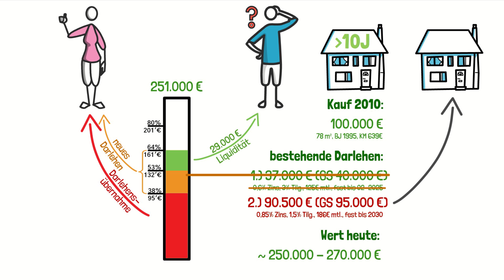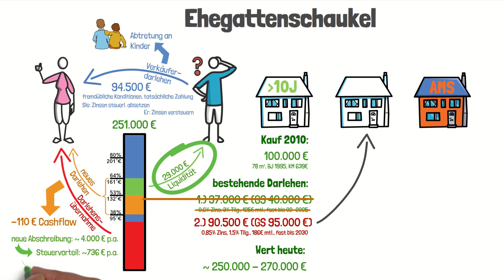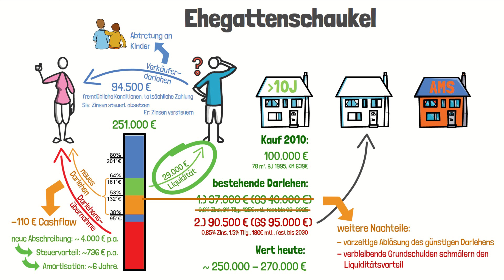Mit diesem Steuertrick hebst du das Potential deiner Immobilie!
In Beratungsgesprächen werden uns immer wieder Fragen zum praktischen Ablauf eines VERKAUFS INNERHALB einer FAMILIE - in gerader Linie, meist zwischen Ehegatten - gestellt. Für diesen Vorgang hat sich das Stichwort „Ehegattenschaukel“ etabliert. Viele Investoren glauben, dass das nur funktioniert, wenn die Objekte lastenfrei sind oder zumindest die Zinsbindung abgelaufen ist. Sehr häufig wird auch angenommen, dass es nicht funktioniert, wenn beide Ehepartner zu 50% als Eigentümer im Grundbuch eingetragen sind.  Aber wir haben genau das mit Kunden gerade umgesetzt.
In unserem neuen Video zeigen wir einen konkreten Fall des „Verkaufs an Ehepartner“, den wir gerade begleiten und der wirklich einige Schwierigkeiten beinhaltet – mit einer erklärenden Illustration. Dadurch bekommst du einen Eindruck, WIE das funktioniert. Und wir prüfen im Video auch, ob sich diese Transaktion für das Ehepaar finanziell wirklich lohnt. Spannendes Thema, des lohnt es sich für dich, den Link in der Beschreibung zu nutzen und dir unser neues Video mit der erklärenden Illustration anzuschauen.

Welche Vorteile kann so ein Verkauf (ohne Grunderwerbsteuer) zwischen Ehegatten haben? Im Video zählen wir die Vorteile auf, aber auch die Kosten, die mit so einer Transaktion verbunden sind.

Die zweite absolut berechtigte Frage ist, ob sich so ein Verkauf unter Eheleuten mit dem verbundenen Aufwand und Kosten wirklich lohnt. Und da kommt es wirklich auf den Einzelfall an.
Einen konkreten Fall, den wir gerade begleiten und der einige Hürden beinhaltet - mehrere Grundschulden sind noch eingetragen – stellen wir im Video vor, weil du so einen Eindruck bekommst, wie sich so etwas gestalten lässt.

Zur Sicherheit nochmal der Hinweis: Jeder Fall sollte einzeln betrachtet werden – auch auf Wirtschaftlichkeit - und du solltest die Gestaltung dann mit einem StB u. Notar abstimmen. Wir leisten keine Rechts- oder Steuerberatung und aus den Darstellungen dieses kostenlosen Videos kannst du natürlich auch keine Schadensersatzansprüche gegen uns herleiten.

Ein neuer Kunde, der durch YT auf uns aufmerksam wurde, hat schon eine WE, die sich seit mehr als 10 J. im Eigentum befindet u. erheblich im Wert gestiegen ist. Bei einer solchen Konstellation werde ich immer hellhörig u. schaue dann, ob wir die vorhandenen Objekte u. Finanzierungen nicht optimieren können.  Denn uns geht es nicht darum, nur ein einmaliges Geschäft zu machen u. eine Wohnung zu verkaufen, sondern einen Mandanten zu gewinnen, den wir dann über Jahre dabei begleiten, Vermögen mit Immobilien aufzubauen. Deshalb gibt es bei uns – zusätzlich zur Immobilie -  noch kostenlose Optimierungsberatung und auch die Umsetzung on top.

Wir erklären Schritt für Schritt; wie wir vorgehen, wir wir mit der vorhandenen Grundschuld umgehen, die übernommen werden muss, und wie ein Verkäuferdarlehen eingesetzt wird. Und auch wie es funktioniert, wenn beide Ehepartner zu je ½ als Eigentümer eingetragen sind.

Zum Schluss verraten wir, wie WIR im dargestellten Beispiel entscheiden würden. Ob wir den Verkauf unter den gegebenen Umständen durchführen würden.

 ►► Wenn dir dieses Video gefallen hat, dann gib lass doch bitte ein LIKE da. Das zeigt auch anderen, dass der Inhalt dieses Videos hilfreich ist.
►► Und teile dieses Video gern mit Menschen aus deinem Umfeld, für die das Thema interes-sant sein könnte.

►► Wenn dich Themen rund um ´Immobilien´ und ´Finanzen´ interessieren, dann ABBONIERE gern unseren Kanal und aktiviere unbedingt die GLOCKE.

►► Wenn du auch von unseren Kenntnissen und über 20jährigen Erfahrung bei deinem Vermögensaufbau profitieren willst, dann melde dich gern bei uns – entweder per E-Mail oder über unser Kontaktformular.

►► Hast du schon einmal über einen Verkauf innerhalb der Familie nachgedacht oder sogar durchgeführt? Welche Erfahrungen hast du damit gemacht. Schreib es gern in die Kommentare.